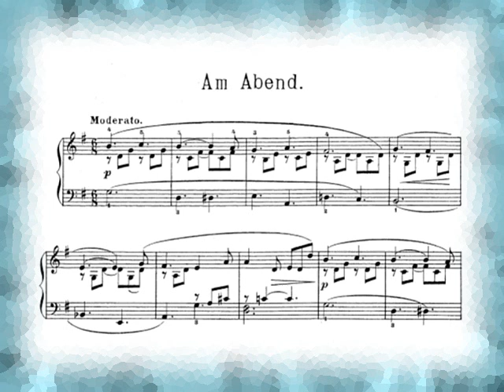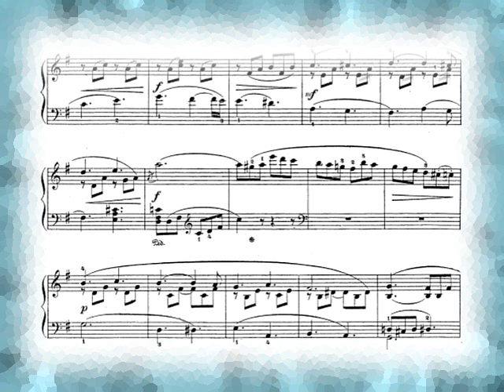Am Abend (In the Evening) / Heinrich Hofmann (fortepiano tone)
H. Hofmann Op. 88 No. 2
I play Roland digital piano HP506GP adopting Kirnberger III.
ローランドのデジタルピアノで演奏、 音律はキルンベルガー（第３法）。
フォルテピアノ音色を使用。